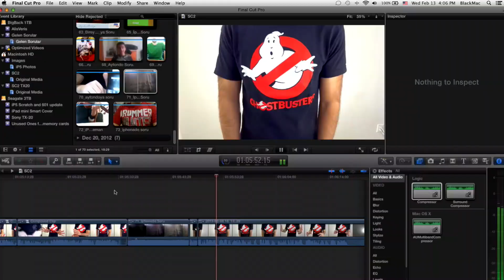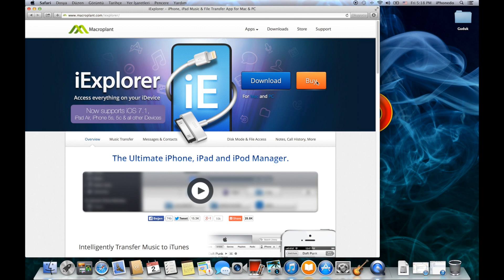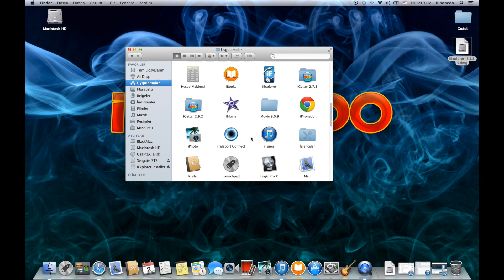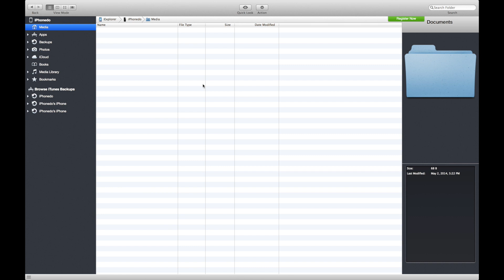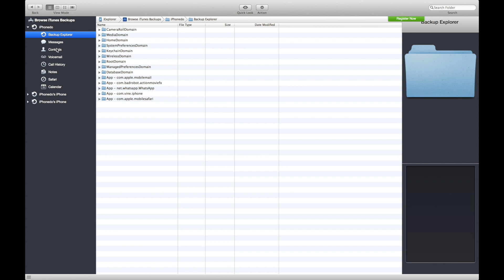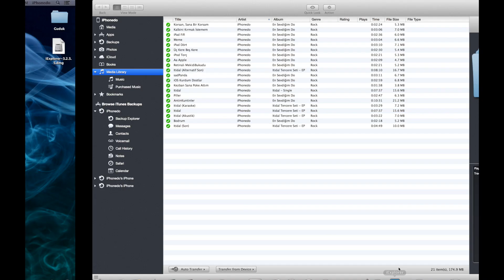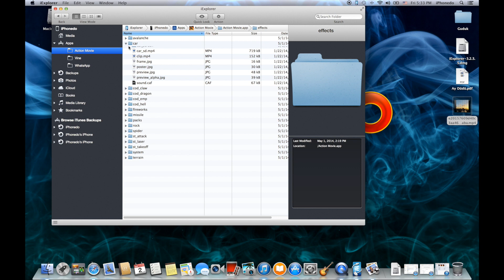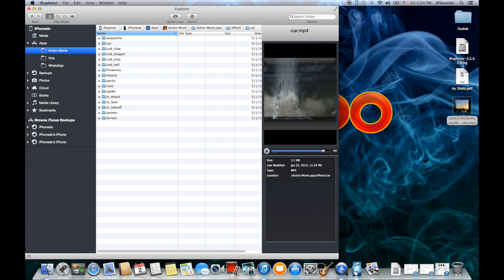iExplorer İncelemesi (CC in English)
Jailbreak olmadan iCihazlarınızın içine, iTunes ile aldığınız yedeklere bakabileceğiniz, hatta cihazınızdaki şarkıları aynen iTunes'a geri koyabileceğiniz kullanışlı bir program.